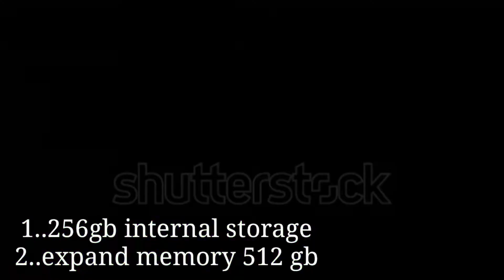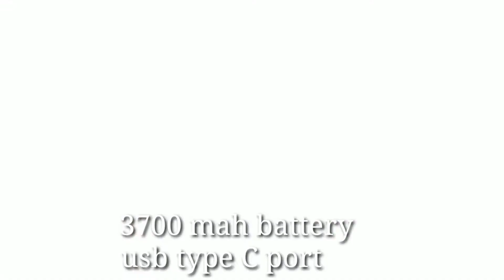Samsung galaxy s11 specifications in hindi lounch date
Samsung galaxy sll

samsung galaxy sll hindi

samsung galaxy sll plus full
specification

samsung galaxy sll

samsung galaxy sll
specifications

samsung galaxy sll plus

samsung galaxy sll trailer

samsung galaxy sll
unboxing

unboxing

samsung galaxy sll release
date

price

Samsung galaxy sii

samsung galaxy sll
specifications

Samsung galaxy sll song

ó
samsung galaxy sll startup

samsung galaxy sll series

samsung galaxy sll
spectrometer

samsung galaxy sll
samsung

and shut down

samsung galaxy sll skin

sound

samsung galaxy sll soccer

Samsung galaxy sllsc
x
samsung galaxy sll
specifications

samsung galaxy sll
spectrometer
samsung galaxy sll specs
and price

specifications

samsung galaxy sll full
specification

specifications
 samsung galaxy

s11